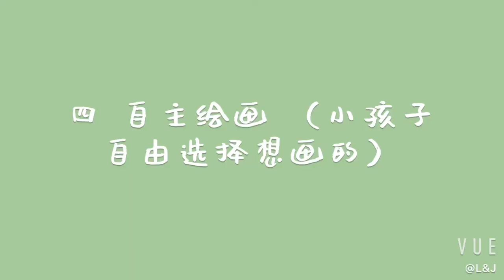怎么引导小孩子画画系列一: 玩颜色 How to Teach Painting to Children Series 1: Play with Colors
As a hobby artist myself, playing colors with my kid has been an enjoyable experience. I hope by sharing his development along the way could shed some light for parents on how to guide children in their pursuit of creative art.